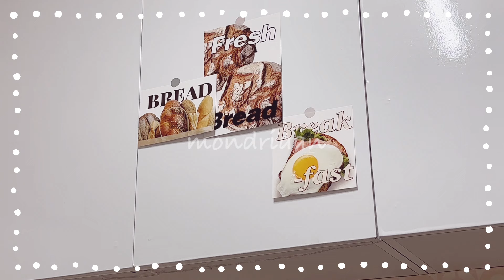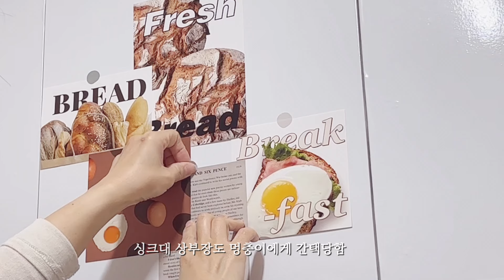[SUB]버터느낌나는🧈🥐 주방꾸미고 집밥해먹는 일상 (식기건조대,주방포스터, 중국집스타일짜장볶음밥, 유부초밥, 카누캡슐,삽겹살, 미역국, 생선전)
이번영상은 다소 짧은데요…오래된 주방을 영상에 담으려니 부끄럽고 민낯이 드러나는거 같아서인지
주방 들어올때마다 스트레스네요 ㅎㅎ
인테리어 할줄도 모르고 감각도 영 제로인지라.. 나름대로 이번주엔 포스트도 붙혀보고 건조대도 컵셉잡아 장만 해봤답니다.
항상 부족한 영상을 봐주러 와주셔서 너무 감사해요
더욱 열심히 하겠습니다

* 자막은 인터넷에서 자동번역을 사용하고 있습니다. 번역이 맞지 않을 수 있습니다
   번역이 부자연스러울 수 있습니다. 죄송합니다

Hello everyone ❤️

This video is a bit short... Maybe it's because I'm embarrassed to show my bare face in the video of an old kitchen
I'm stressed out every time I come into the kitchen
I don't know how to do interior design, and I have zero senses. I put up a post this week, and I also bought a drying rack with a cup concept.
Thank you so much for coming to watch videos that are lacking

* The subtitles use automatic translation on the Internet. The translation may not be correct
   The translation may be unnatural. I'm sorry